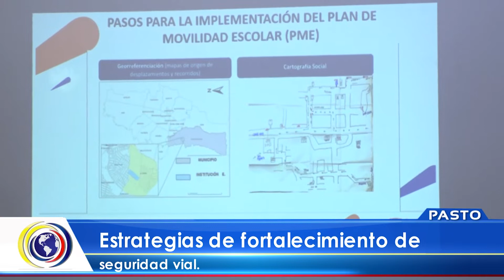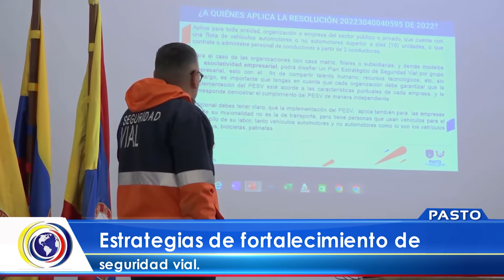CNCNoticiasPasto| Estregias de fortalecimiento de seguridad vial